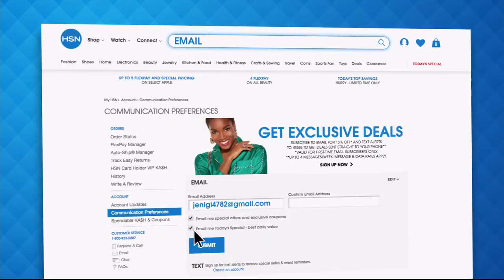HSN | Gifts for Grads 06.02.2018 - 05 PM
Celebrate with the graduates and give them something to help commemorate this moment in their lives.